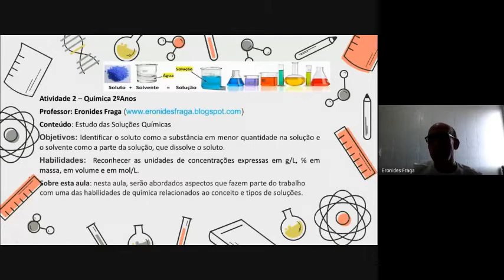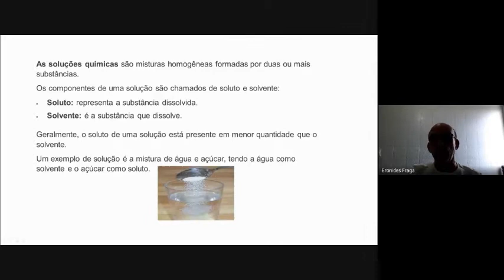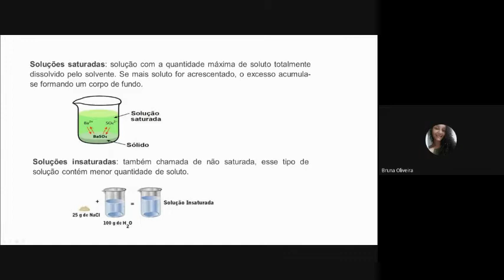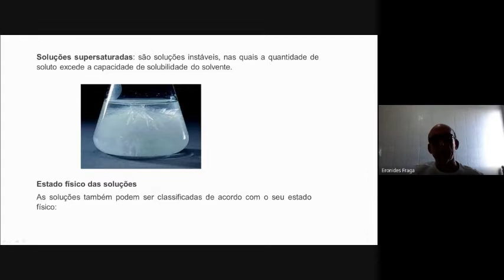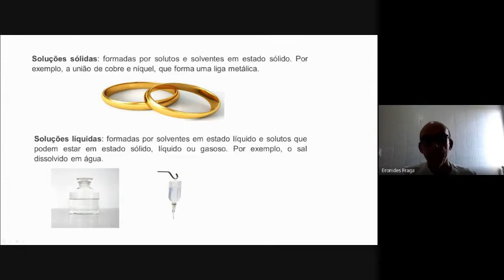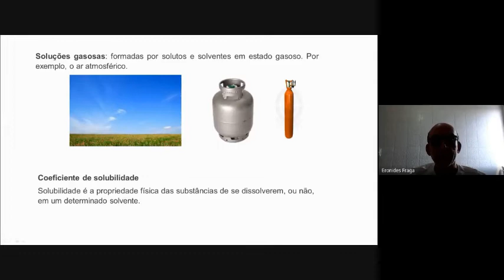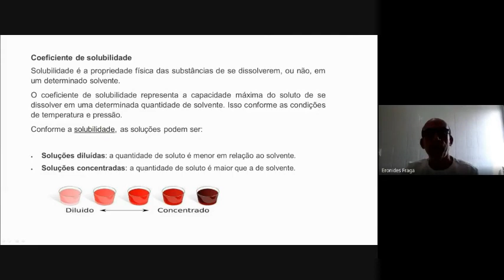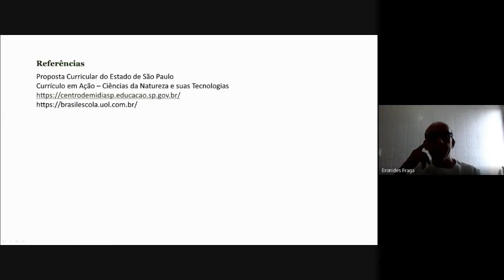2° Ano do Ensino Médio - Disciplína: Química-Tema: Estudo das soluções químicas.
2° Ano do Ensino Médio
 Disciplína: Química
Tema: Estudo das soluções químicas.